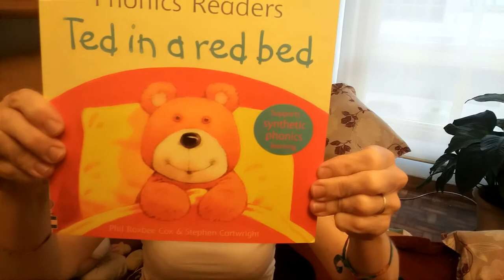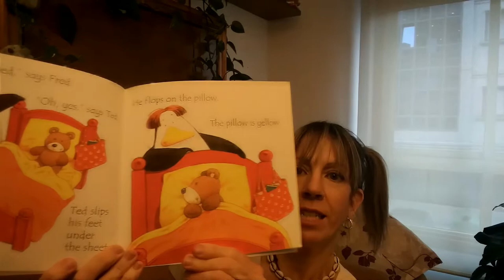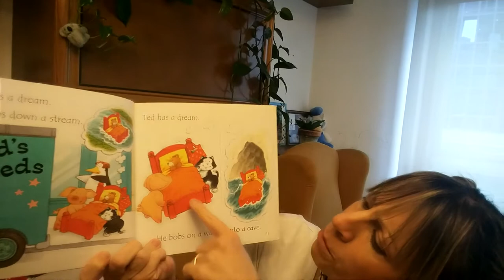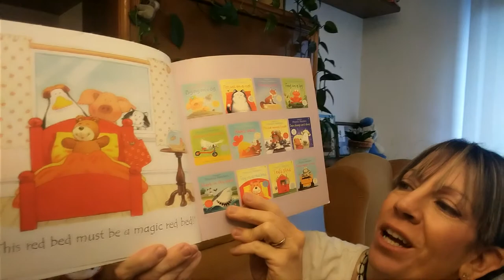Ted in a red bed by Phil Roxbee Cox and Stephen Cartright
Usborne Phonics Fun. Following Ted's shopping adventure. Practising rhymes and repetition.